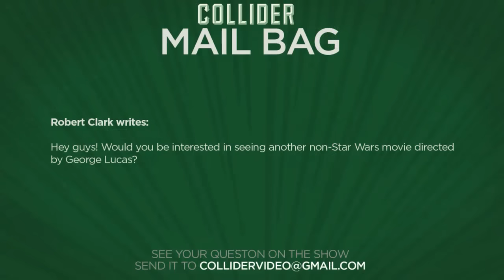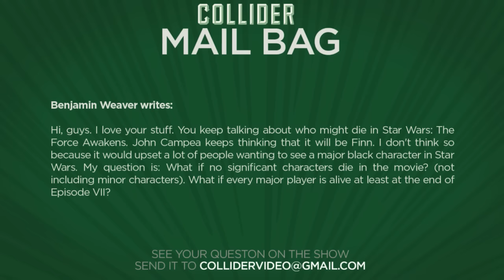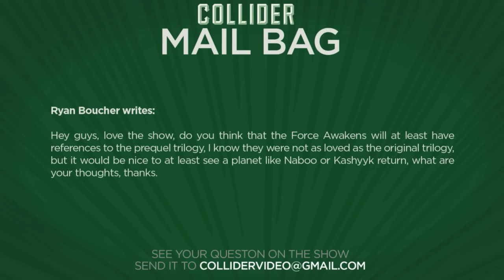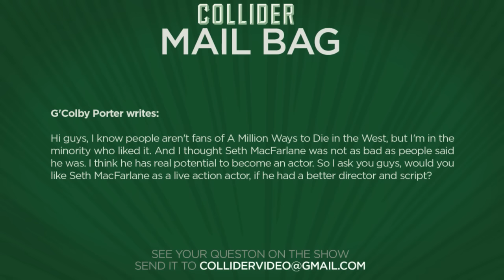Collider Movie Talk - Captain America: Civil War Trailer Review, Tom Cruise Joins Monster Universe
On today's episode of Movie Talk (Wednesday November 25th 2015) we discuss the following:

On this episode of Collider Movie Talk, John Campea, Kristian Harloff, and Jon Schnepp discuss the following:

Captain America: Civil War trailer

Tom Cruise cast in The Mummy

Non-Star Wars movie by George Lucas

Who will die in Star Wars: The Force Awakens

The Force Awakens to refer to the prequels

Seth MacFarlane - a better director or actor?